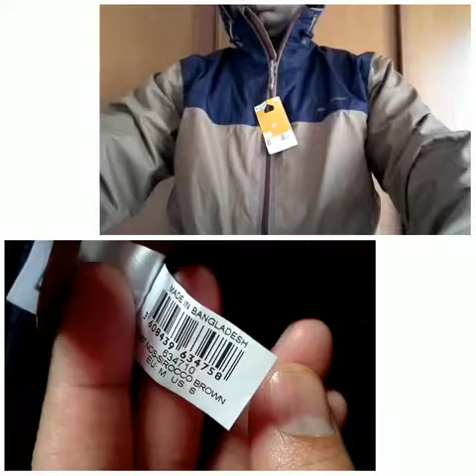Purchase in Spain | Made in Bangladesh